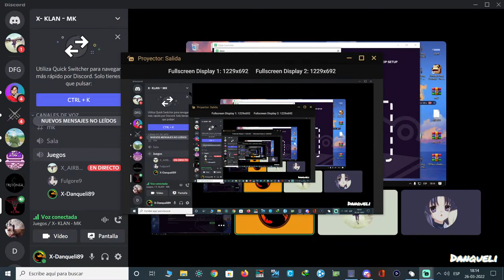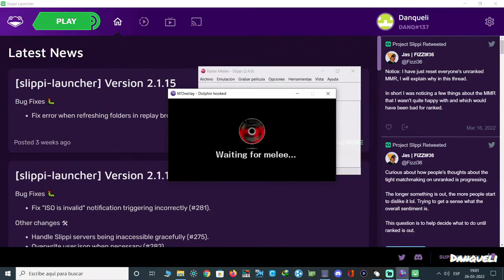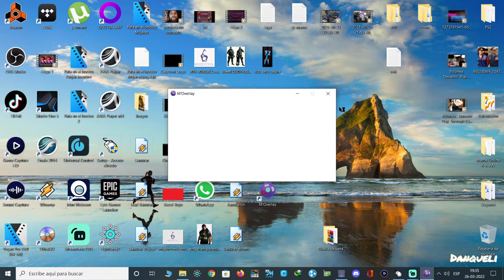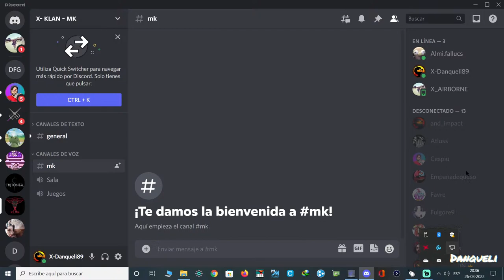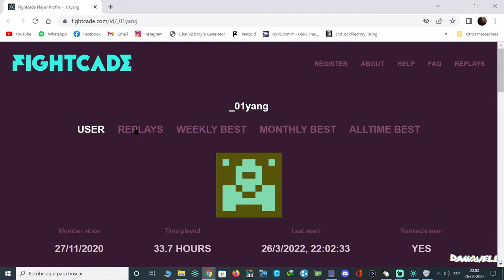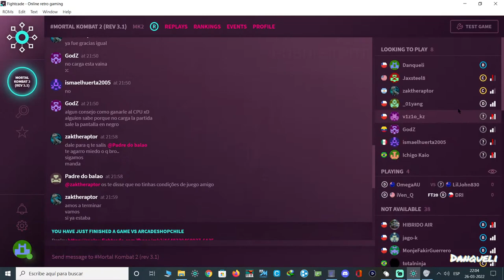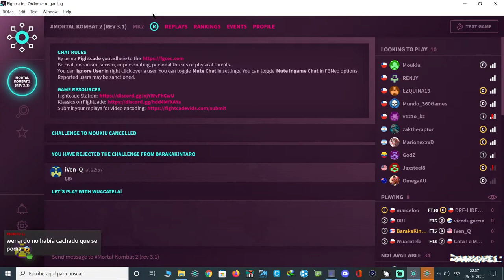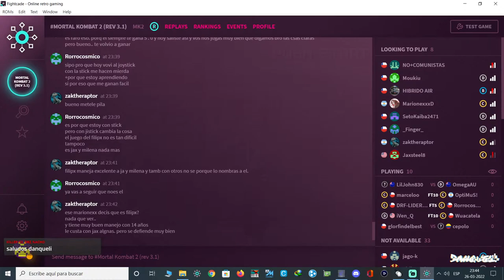Stream Random Con Mis amigos :D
Con Mis amigos Cris y Fabián (X-Airborne y Doc-Fulgore) probando ñoñerias